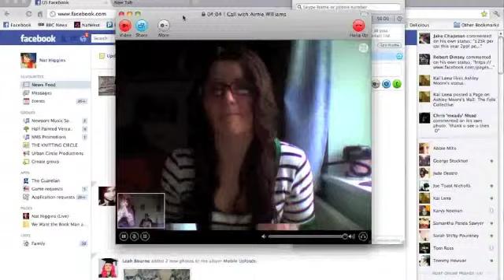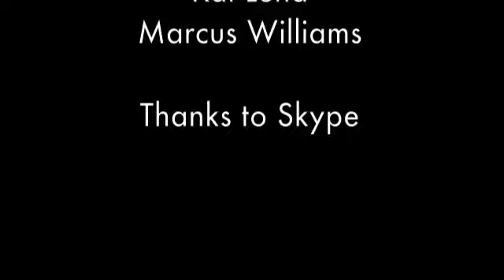The Jamcam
An experiment i'm doing for a Uni project. 'The Jamcam' is a idea of bring people together to play music over the internet. This is an example of the idea in the making.